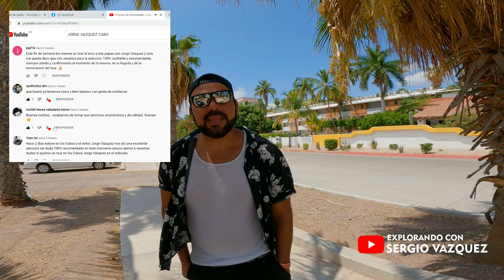🔴 Primer Lancha Transparente en La Paz Tour Balandra estas listo para esta aventura...?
Reserva con nosotros
Contactanos para Reservar esta Experiencia en:
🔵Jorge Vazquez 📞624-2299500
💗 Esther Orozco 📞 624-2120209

Musica sin copyright Youtube Biblioteca de audio